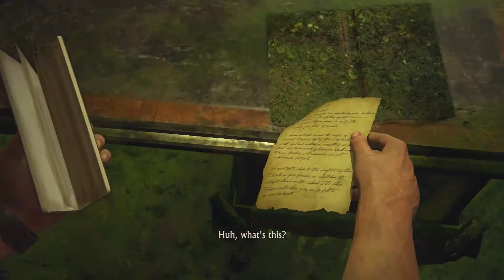Uncharted 4 - A Thief's End(30) - What Happened To The Crew?